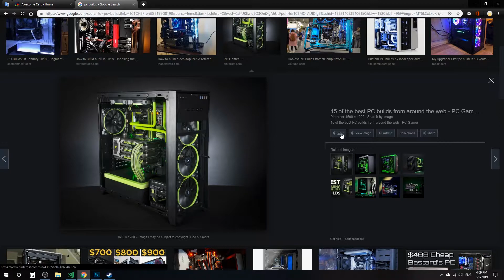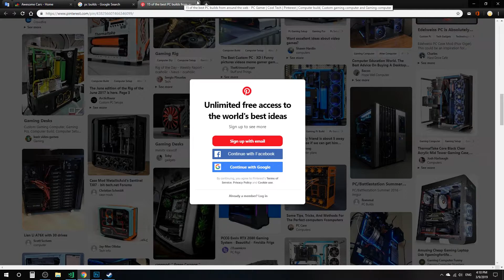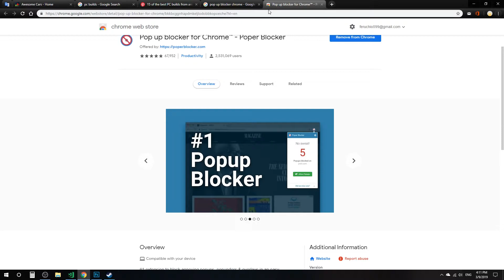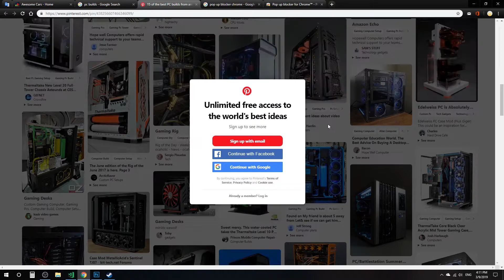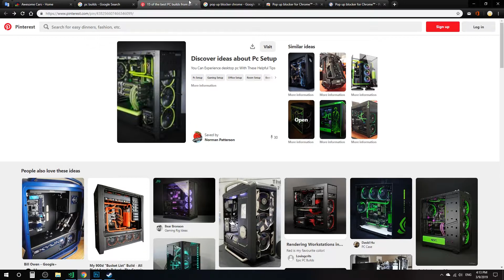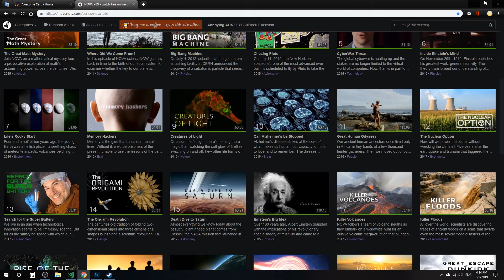How to Remove Pinterest Sign Up/Login Overlay Forever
While I was searching how to block pop up on openload videos. I found this awesome chrome extension called "Pop up blocker for Chrome™ - Poper Blocker" and I am sharing it with everyone.